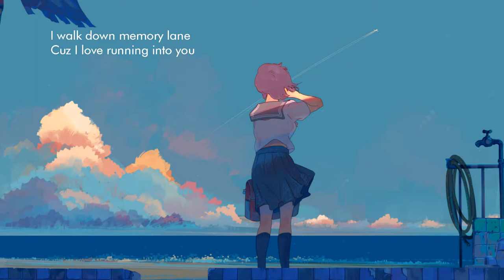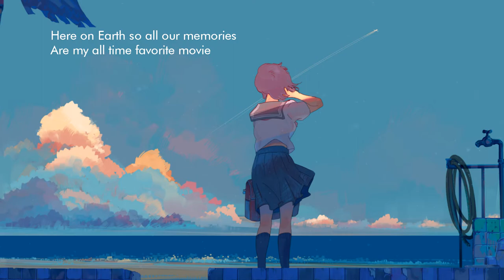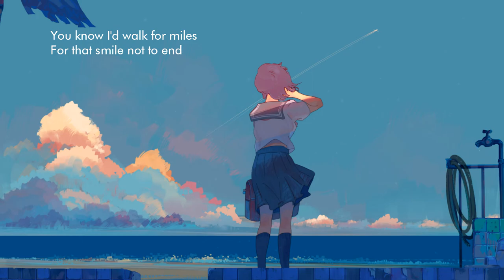Haley Joelle - Memory Lane |Lyrics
Memory Lane by Haley Joelle

Lyrics:

I walk down memory lane
Cuz I love running into you
“How are you?” “I’m doing great”
And I have you back for a few

I just love the idea
When I see ya in my head
That’s why I
Walk down memory lane
Cuz it’s the only place
That I have you again

You tell me all your bad jokes
I laugh when the punch lines end
You’re wearing your yellow coat
The one you were wearing when

We danced in your old kitchen
I still miss it every day
I’ll always laugh at all your bad jokes
While I keep walking down this road cuz

It’s all that I have left of you
No there’s nothing left for us to do
Here on Earth so all our memories
Are my all time favorite movie
The older that I get the more I can’t let you go yet
Every birthday and holiday
Wish you were here to celebrate

So I walk down memory lane

You know I’d walk for miles
For that smile not to end
That’s why I
That you haven’t left yet

Please, understand that all of my videos are only for entertainment and I'm not trying to get money from them.

Peace&Love&StaySafe :)